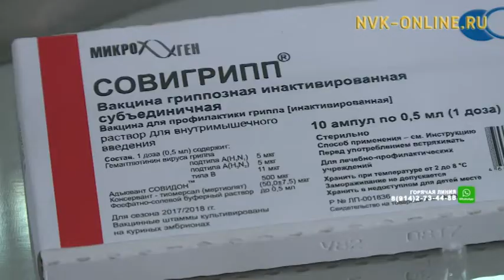В России за отказ от прививок могут не оплатить больничный лист